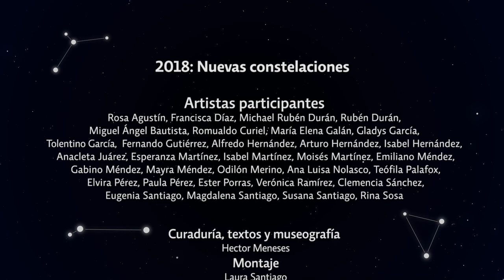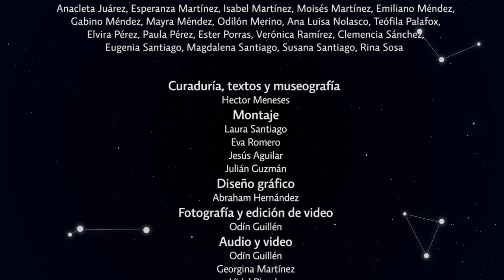Expo 2018: Nuevas Constelaciones: 13-vMMa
Entrevista con Mayra Méndez García (San Pablo Villa de Mitla), Emiliano Méndez Aguilar (San Pablo Villa de Mitla) y Ester Porras Porras (Maguey Largo) para la exposición "2018: Nuevas Constelaciones" (julio-septiembre de 2018) presentada en el marco del décimo aniversario del Museo Textil de Oaxaca.